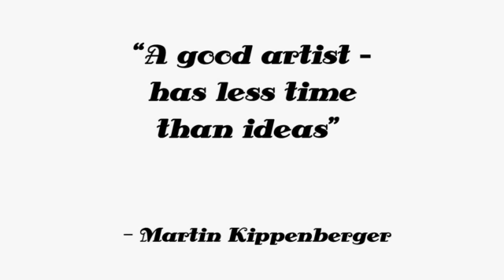Inspiration - A Good Artist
"A good artist -- Has less time than Ideas"  Martin Kippenberger